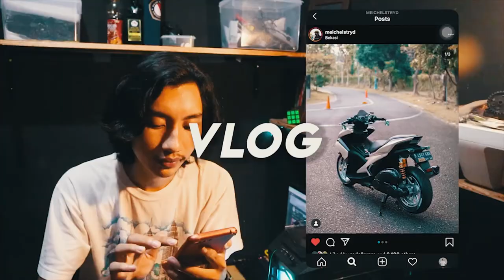NONTON TRACKDAY SIRKUIT SENTUL 2021 MOTOVLOG INDONESIA